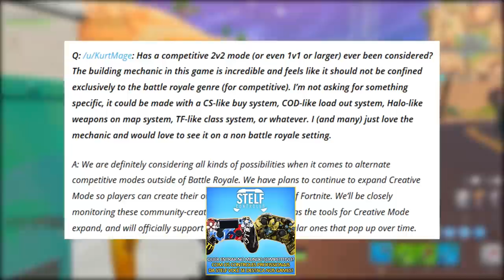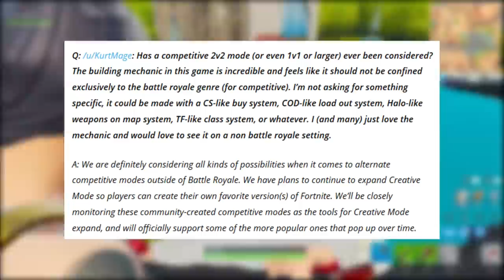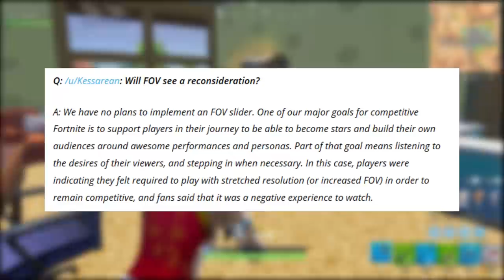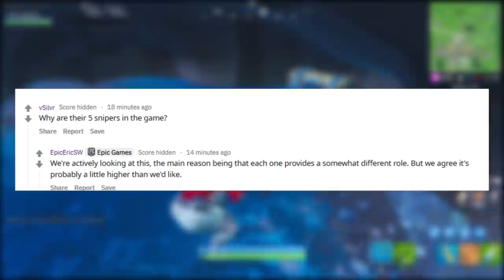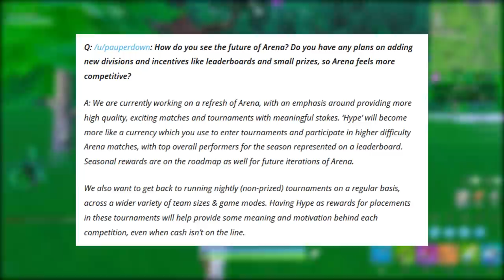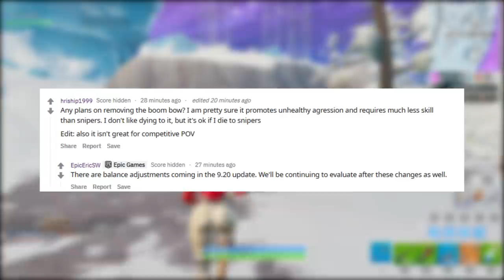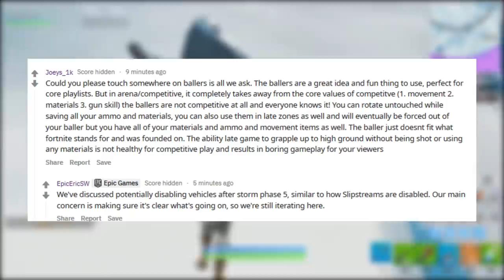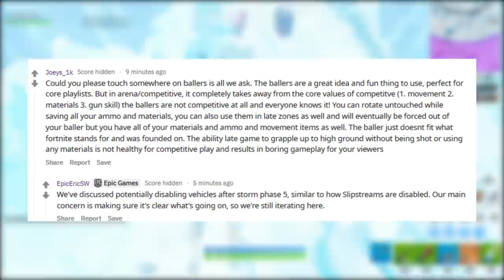FORTNITE - EDIÇÃO, SNIPER REMOVIDA e ARCO NERFADO?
Fala rapaziada, Vagabbss aqui com mais um vídeo, e dessa vez falando muitas novidades interessantes do Fortnite Battle Royale, as respostas reveladoras da Epic sobre uma Sniper removida, Arco nerfado, Veículos desabilitados na 5º Fase da Tempestade, Modo 1v1 e 2v2, Recompensas do Modo Arena e mais. Espero que gostem :)